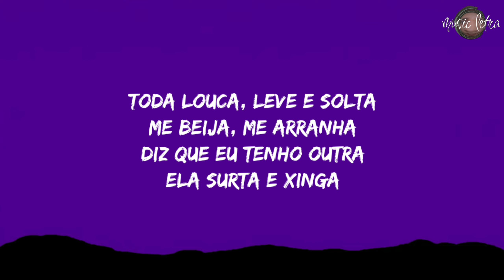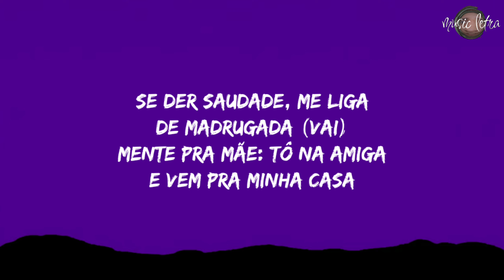Kayblack - Mistérios (Letra/Legendado)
Letra:

Se der saudade, me liga de madrugada, vai
Mente pra mãe: Tô na amiga, e vem pra minha casa
Produzida, toda linda, se pá, me encontra
Ice queima pra neblina e você pelada

Toda louca, leve e solta
Me beija, me arranha, diz que eu tenho outra
Ela surta e xinga, rasga minha roupa
Ela é bipolar, não vou negar
Que eu já tentei com outras, muitas outras, mas ela tem seu lugar
Me diz que eu sou tão complicado, mas sempre complica ao vir me visitar
E sempre me tira do sério, tira meu sono, rouba minha brisa ou meu tédio
Gostosa do peito médio, vou desvendar seu segredo por trás de um grande mistério
Eu, pretérito imperfeito, você me olhava de um jeito que
Nem se eu quisesse eu recusaria ter por perto

Se-se-se der saudade, me liga de madrugada, vai